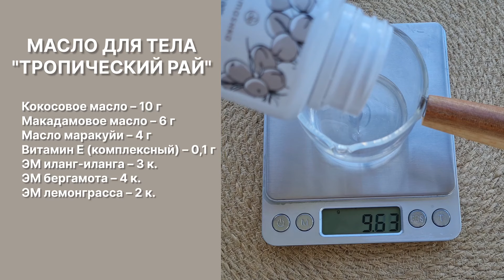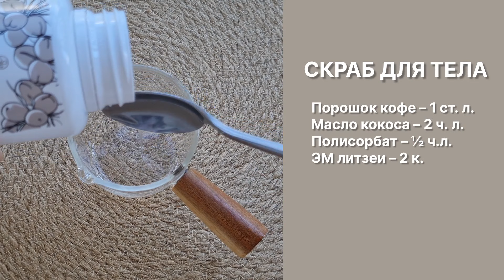Кокосовое масло для кожи тела, рук и ног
Кокосовое масло – не просто вкусная и полезная добавка к пище, но ещё и настоящий эликсир красоты… если уметь им пользоваться. В видео рассказываем, как правильно применять масло кокоса – и когда масло лучше отложить в сторонку. Покажем приготовление 2 рецептов для кожи с кокосовым маслом.

00:00 – Вступление
00:52 – Полезные свойства кокосового масла
02:21 – Как использовать масло
02:46 – Можно ли использовать масло вместо SPF?
03:27 – Рецепт масла для тела «Тропический рай»
04:04 – Рецепт скраба для тела
04:41 – Кокос для ухода за ножками